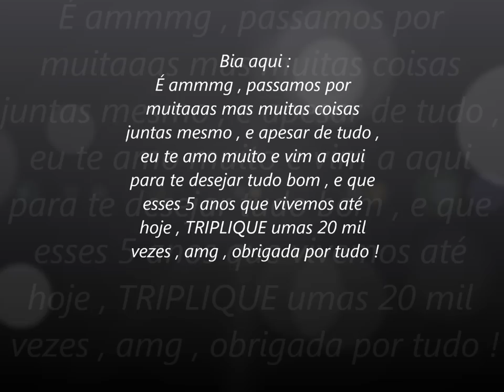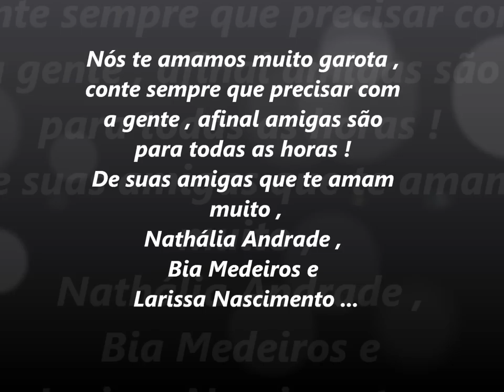Mariana , nós te amamos ! s2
Video feito pela : Nathália Andrade , Larissa Nascimento e Bia Medeiros .
Você é tudo pra gente , testuda s2